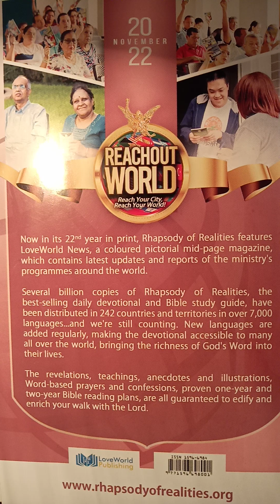11/3/22 PRIDE YOURSELF IN HIS ABILITY😊 Rhapsody With Ps Chris Oyakhilome 💞 🗣️John 15:5